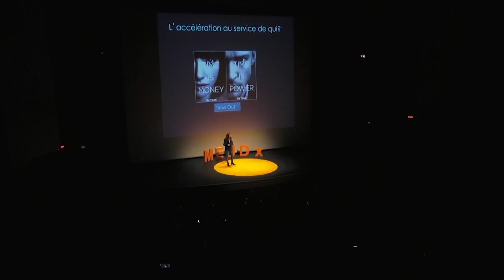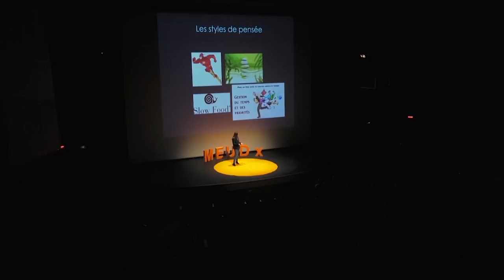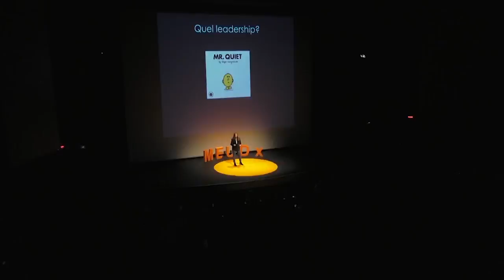MEUDx 2018 : Carine Dartiguepeyrou, Conférencière & Essayiste